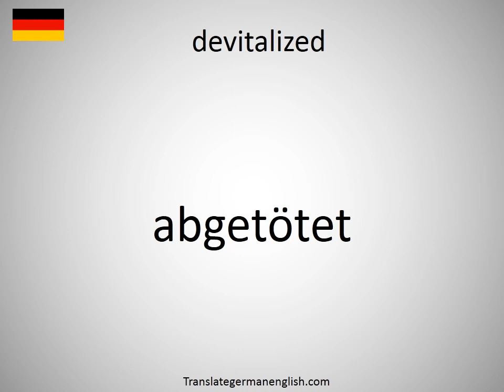How to say devitalized in German? (abgetötet)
How to say devitalized in German? Learn the pronounciation devitalized! How to Pronounce devitalized. Expand your vocabulary, learn German words. Practice German online. Use this free pronunciation guide to practice words at a time. Learn German for free. Thank you for viewing, please like or subscribe! hoe om te sê, si të thuash, እንዴት እንደሚናገር, wie sagt man, comment dire, come dire, como dizer, как сказать, nasıl denir, cómo decir, 怎么说, πώς να το πω, hoe zeg je.